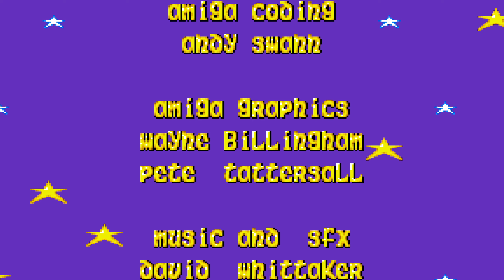2849 Alfred Chicken Amiga 1440p 50fps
Runplays are something completely different from longplays, walkthroughs and other -plays around. There are literally thousands of litte secrets and details I found or added just for fun in many games. Hidden characters, dialogs, endings, increased resolutions, frame rates, out of bound secrets (but not in every game) and much more - but only for those who watch attentively.
If you want to use my runplay as a guide, do it at your own risk.
Check everyday if there's a new video on the channel and like and leave a comment under it. I release a new video only when there's enough likes or new subscribers on the last one. *I already have x videos waiting to be released *